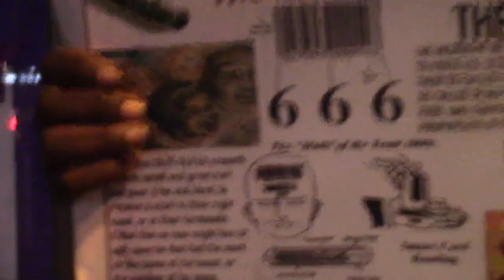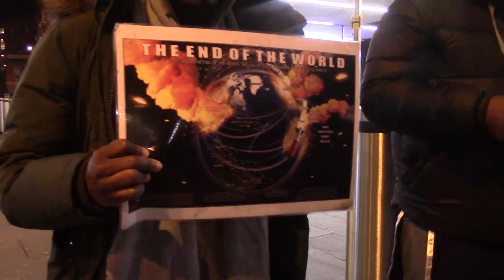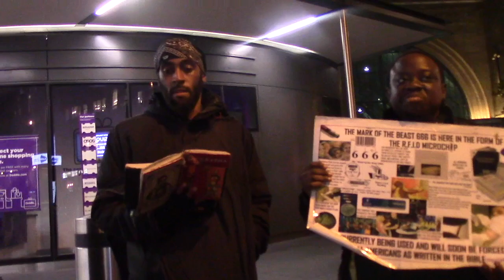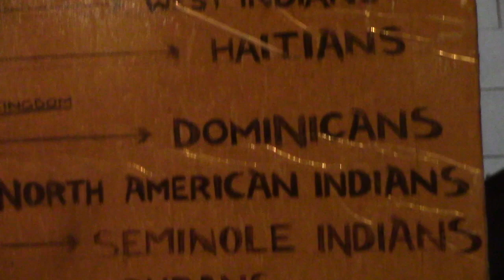5. THE THOUGHT OF THE GAWAYAM ARE VAIN.